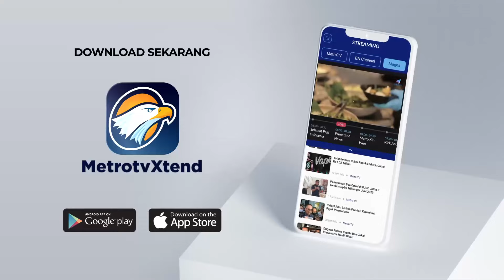KPU RI Diminta Cek Manipulasi Rekapitulasi Suara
MetroTV, Mantan anggota KPU RI, I Gusti Putu Arta mengingatkan KPU Provinsi untuk menuntaskan rekapitulasi suara pada 15 Maret 2024. Hal itu disebutkan untuk memberi waktu KPU RI untuk menyelesaikan dugaan kecurangan dan manipulasi suara Pemilu 2024.